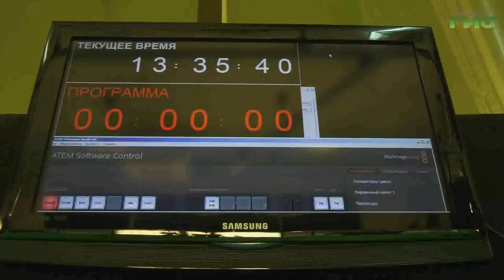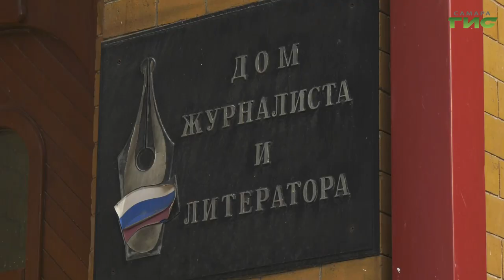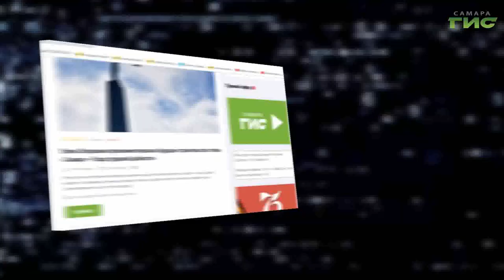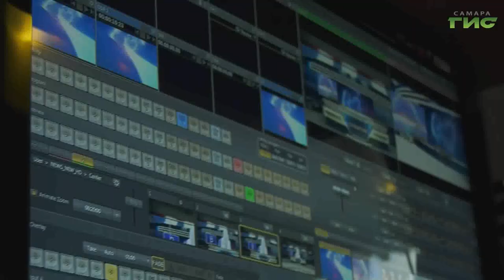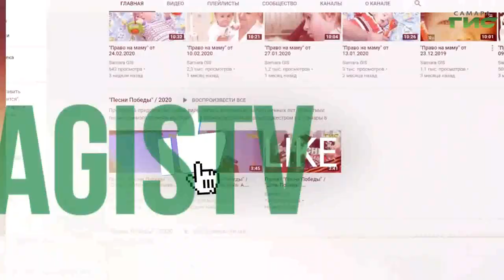Телеканалу "Самара-ГИС" 14 лет: новые проекты и масштабная перезагрузка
Сразу два рекорда за один день. За сутки на сайт телеканала "Самара-ГИС" зашло более 30 тысяч пользователей. А за октябрь на сайте побывало более 55 тысяч уникальных посетителей. Число просмотренных ими страниц превысило 90 тысяч! Эти результаты стали лучшими с начала 2021 года. И на этом достижения, с которым телеканал "Самара ГИС" встретил свое 14-летие, не заканчиваются. Подробности в нашем сюжете.